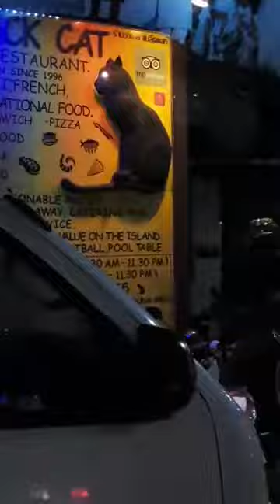ফুকেট সুন্দর। Phuket wow